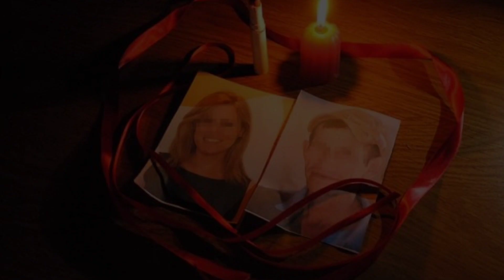CUIDADO Si sientes olores sin nada cerca, te hicieron un trabajo de santería ⚠️☠️